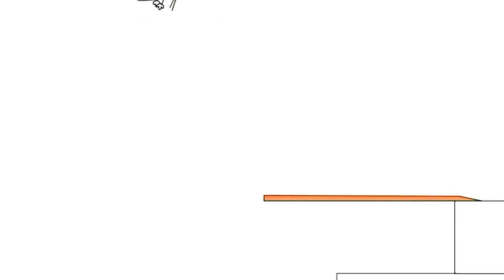25 червня 2023 р.